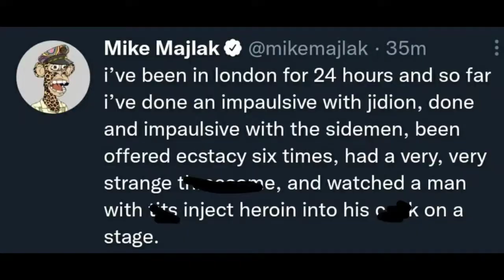Sidemen Impaulsive Collab, Deji Boxing, Jidion Logan, KSI Fight, Jake Paul And Tommy Fury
Video Contains 📲
YouTube News Daily
Sidemen And Impaulsive Collab
Logan KSI Collab Sidemen
Showstar deji
Jidion Logan Interview Impaulsive
Jefree star Kanye West Logan Mike majlak
landon mcbroom temperr
salt papi fight on ksi event boxing match
clearence adams on jake paul and Tommy fury
temperr fight landon mcbroom only if jarvis got paid for boxing match showstar season 1